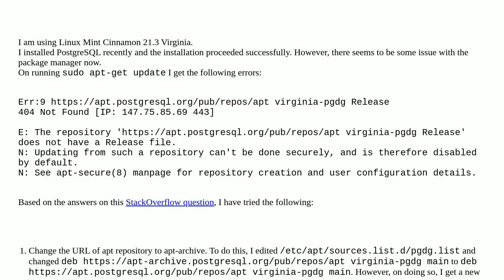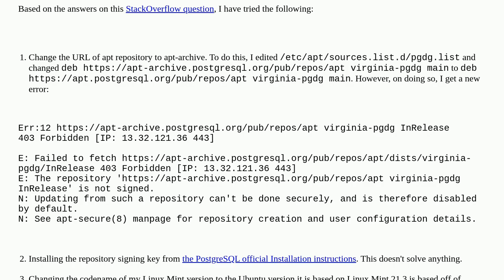Unix: Running sudo apt-gt update gives E: The repository '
Running sudo apt-gt update gives E: The repository ' virginia-pgdg Release' does not have a Release file

A special thanks goes out to the community

  postgresql package-management linux-mint apt